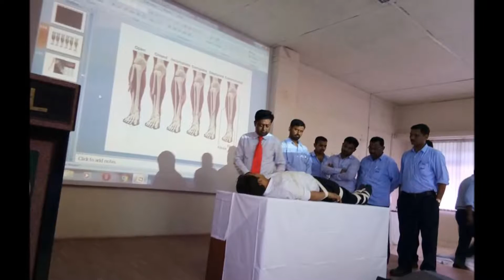Basic life support-cpr first-aid training by Dr G M patil in Marathi Hindi English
First aid course in Hindi
Learn online save your time and money
Join save life mission 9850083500